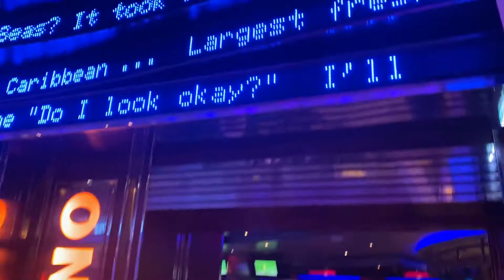Allure of the Seas Royal Promenade